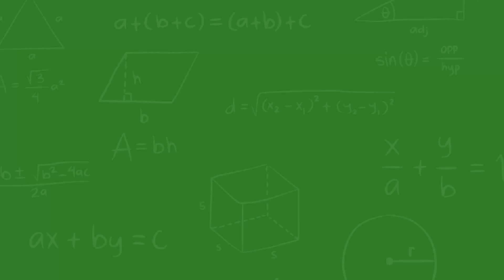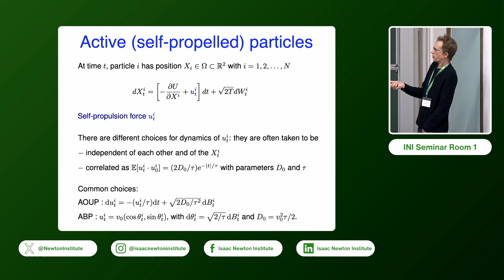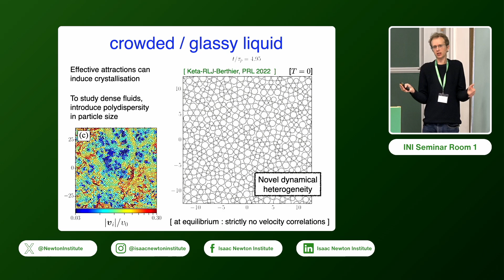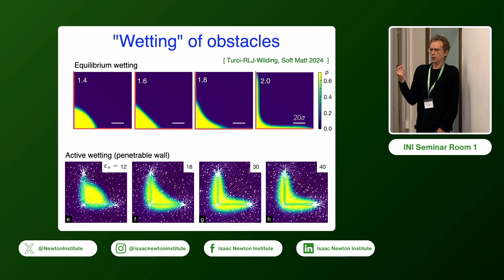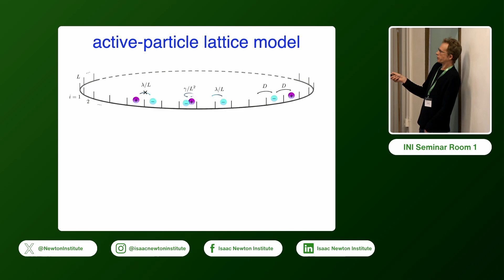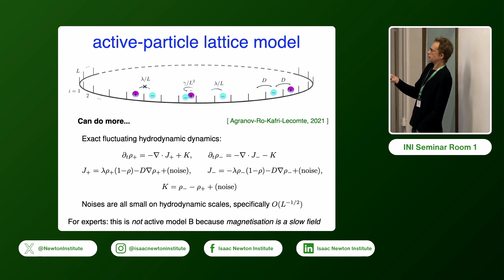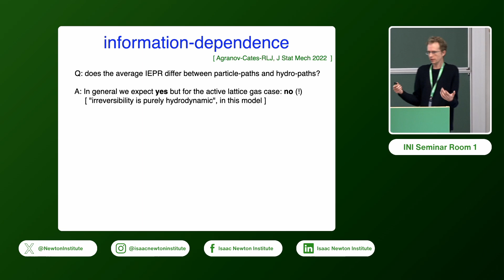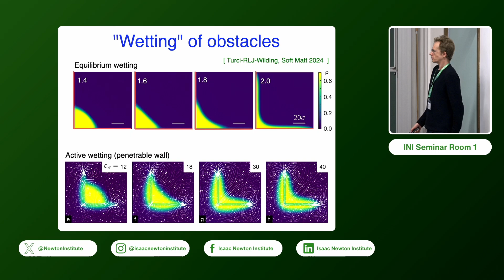Dr. Robert Jack | Collective dynamics of self-propelled particles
Title: Collective dynamics of self-propelled particles
Speaker: Dr Robert Jack (University of Cambridge)
Date: 4th Oct 2024 - 9:45 to 10:45